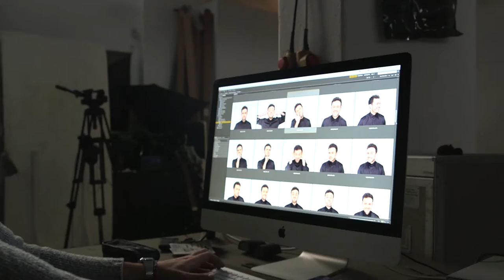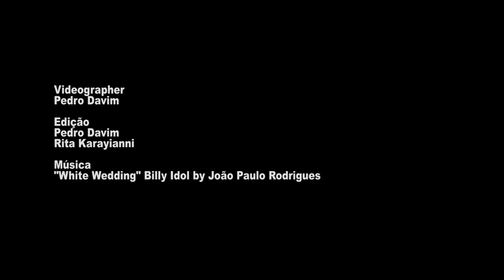João Paulo Rodrigues Photo Shooting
O apresentador João Paulo Rodrigues, realizou um photo shooting com o fotografo João Carlos.
Várias personagens, vários estilos, um fim de semana muito divertido.